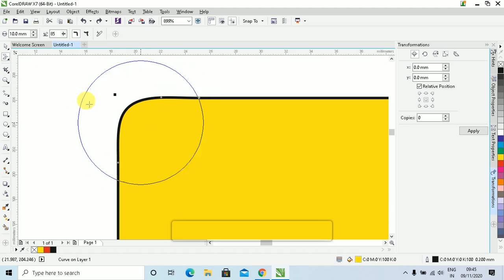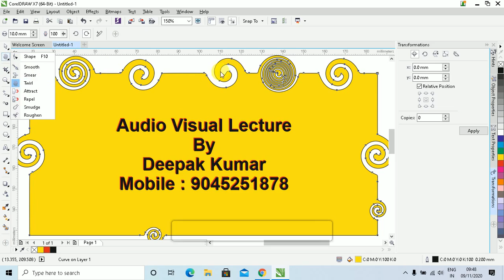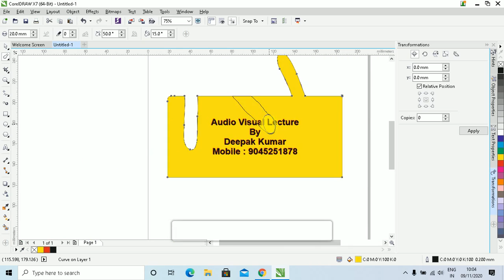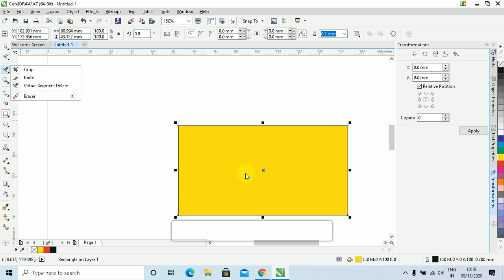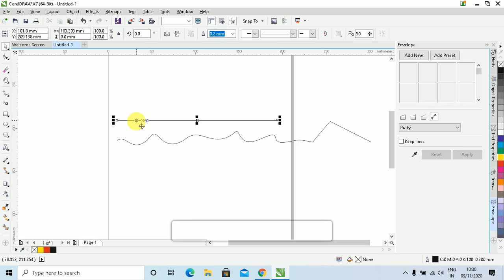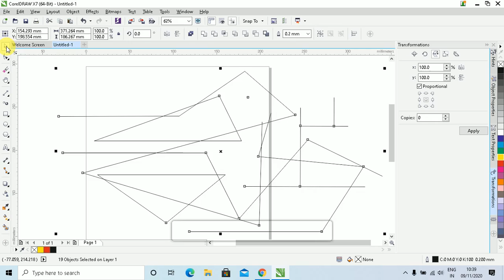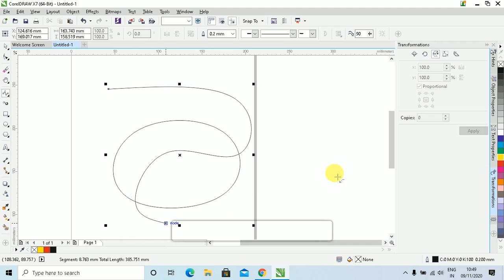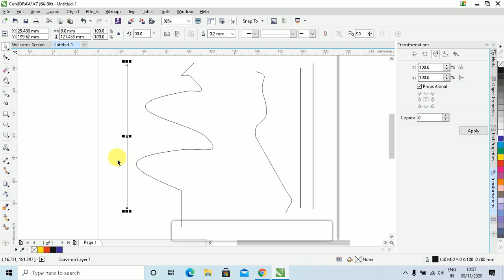Corel Draw X7 Shape, Cut, Zoom, Freehand Tool 4 Full Tutorial for Beginners to Advanced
Aapka Apna Education is About Corel Draw X7 Shape, Cut, Zoom, Freehand Tool 4 Full Tutorial for Beginners to Advanced, Hi Friends Aaj ki is Video me aap sbhi abhyrthi Corel Draw X7 Shape Tool, Cut Tool, Zoom Tool, Freehand Tool Complete karne ja rhe hai jise aap hindi and English Urdu Language me Sun sakte hai.

Download Corel Draw X7 Books Notes Practice Exercise in PDf